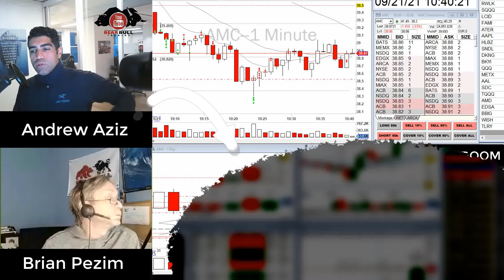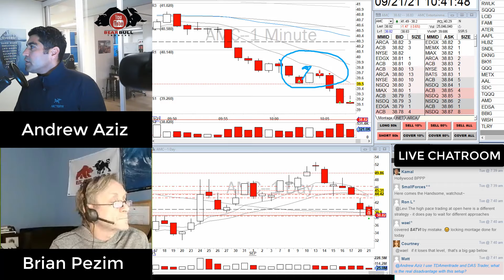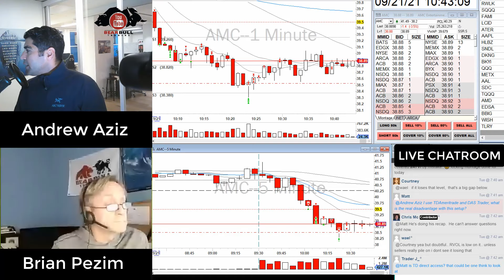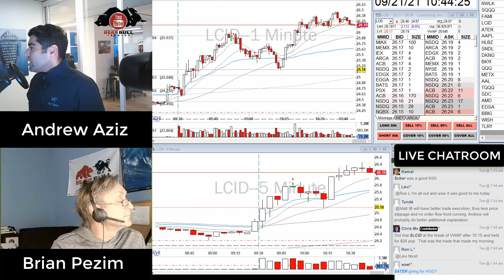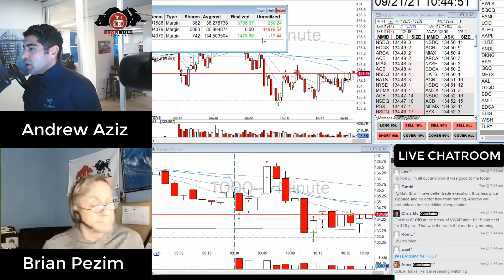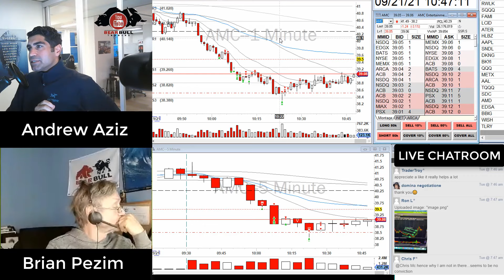Better Entries Better Trades | Day Trading Recap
🔥 Watch Andrew Aziz's video recap for the day, where he shows his daytradingstrategies, thought processes, and results. Daytrading is a serious business, and you should treat it as such. If you are interested in joining a community of serious traders, click SHOW MORE below...

🔥 The trading program takes members through every step of the trading process, from finding the correct broker to set up their trading platform Advanced educational content focuses on core day trading strategies such as Opening Range Breakouts (ORBs), ABCD Patterns, VWAP Trading, Trends, and Extreme Reversals

🔥 Courses also include how to read trading indicators like Level 2, Time and Sales, and Volume

🔥 Members also have access to proprietary day trading scanners designed by our experienced traders